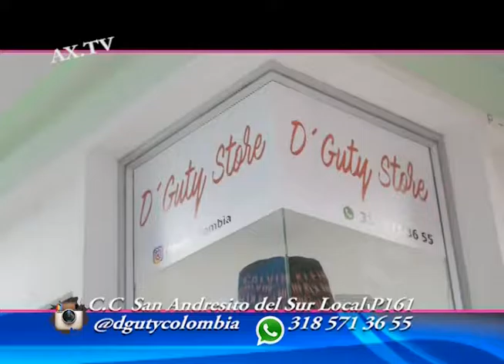SIN MENTE MUSICAL # 69 SALSA URBANA 2, Koral Costa, D´ Guty Store